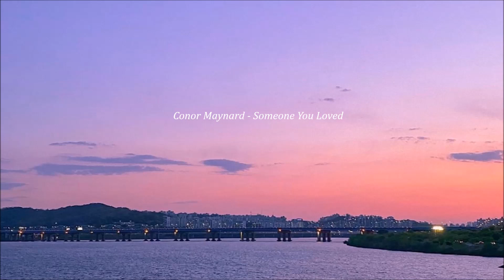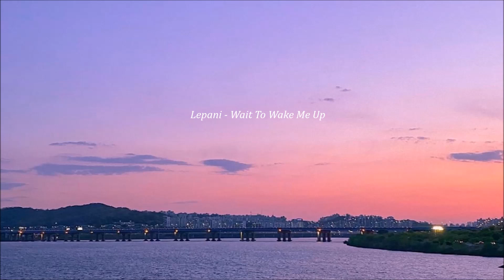[𝙋𝙇𝘼𝙔𝙇𝙄𝙎𝙏] 저녁 노을에 좋은 잔잔한팝송까지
▶ 모든영상은 직접 편집,제작하며 수익은 발생되지않습니다